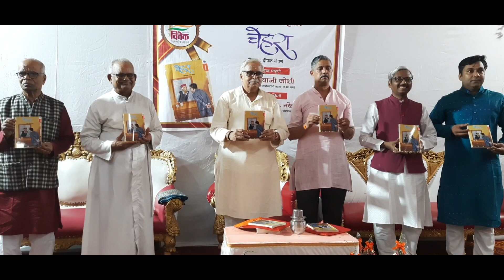चेहरा - वसई परिसरातील सामवेदी ब्राह्मण आणि ख्रिस्ती समाजाची संस्कृति आणि संस्काराची ओळख.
वसई परिसरातील सामवेदी ब्राह्मण आणि ख्रिस्ती समाजाची संस्कृति आणि संस्काराची ओळख करून देणारे पुस्तक. या पुस्तकाचे प्रकाशन श्री भैयाजी जोशी ह्यांच्या हस्ते रविवार दिनांक ९ जुलै २०२३ ला झाले.